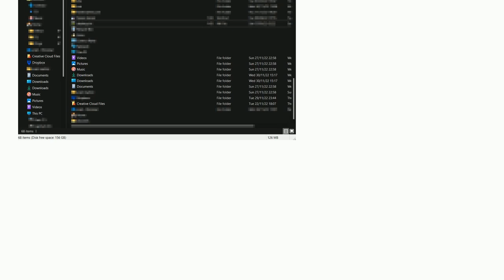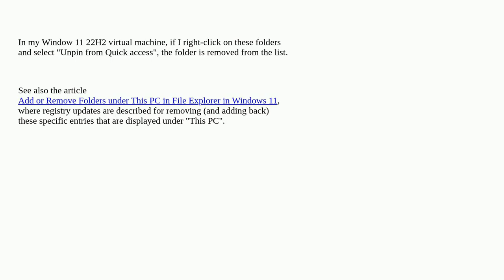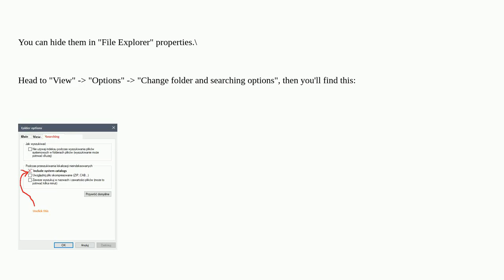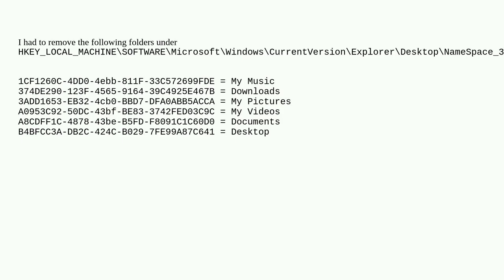Hide user folders in Windows Explorer on Windows 11 v22H2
A special thanks goes out to the community

  windows-11 windows-explorer